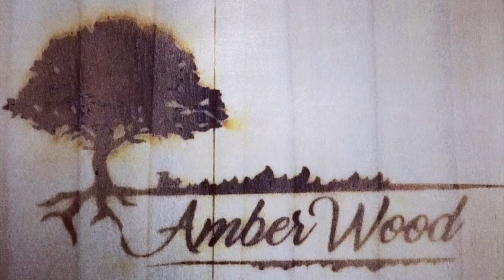Chainsawing Wooden Cheeseburger 🪵 🍔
Timelapse of me chainsawing a cheeseburger out of spalted birch. Hope you enjoy!